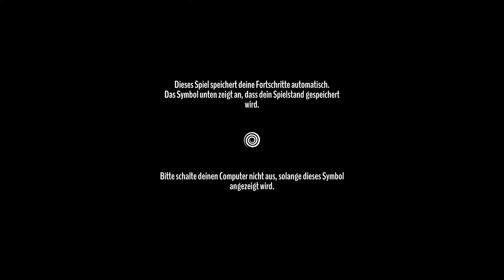Alfred Hitchcock Vertigo Gameplay #01 - 1 Stunde [PC][German/Deutsch]